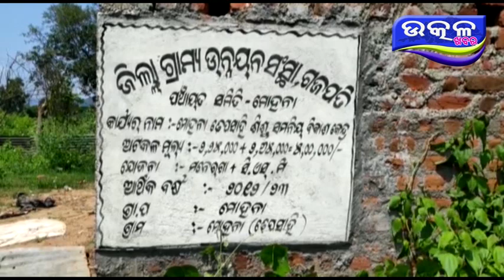ଅଧା ଅଧୁରା ଅଙ୍ଗନବାଡି କେନ୍ଦ୍ର - Ajira Odisha Utkal Khabara